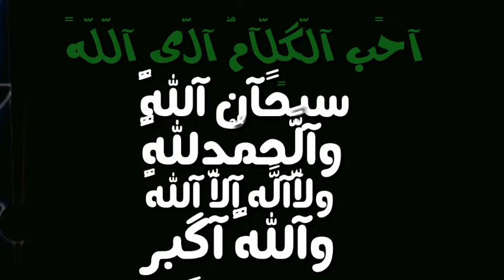آحًب آلّگٍلّآمٌ آلّى آلّلّهً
سبحًآن آلّلّهً
وآلّحًمٌد لّلّهً
ولّآآلّهً آلّآ آلّلّهً
وآلّلّهً آگٍبر
ولّآحًولّ ولّآقوهً آلّآبآلّلّهً آلّعلّيِ آلّعظَيِمٌ